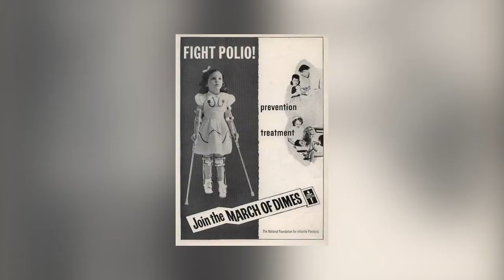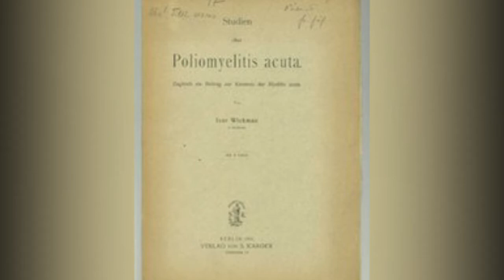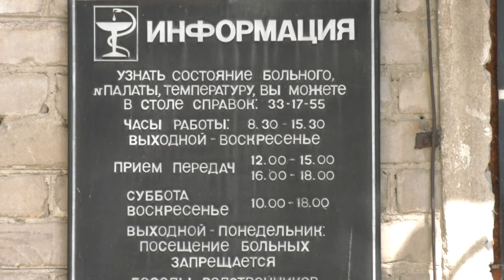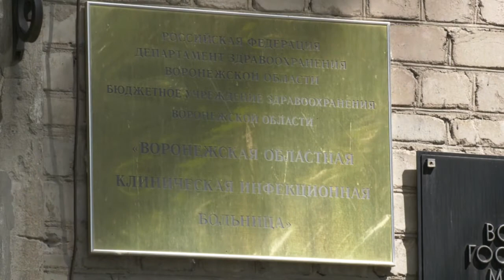Для кого опасен полиомиелит?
Роспотребнадзор предложил регионам провести дополнительную вакцинацию детей в возрасте до 5 лет от полиомиелита.  Также там предупредили о скрытых симптомах заболевания. Наш корреспондент пообщалась со специалистом и узнала почему болезнь не побеждена еще полностью, каковы симптомы и последствия. Подробнее в сюжете.